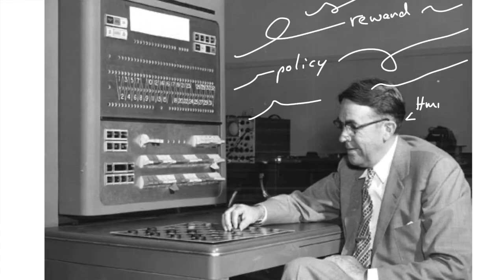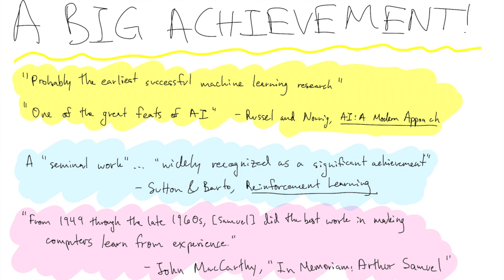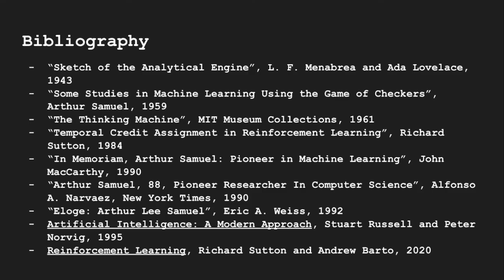Arthur Samuel: Forgotten Computer Science Pioneer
In which I argue the historical importance of Arthur Samuel's "Some Studies in Machine Learning Using the Game of Checkers," the 1959 paper in which he coins "machine learning" and inspires future work.